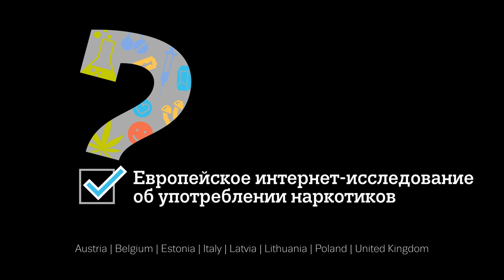Ты употребляешь наркотики? - Европейское интернет-исследование об употреблении наркотиков